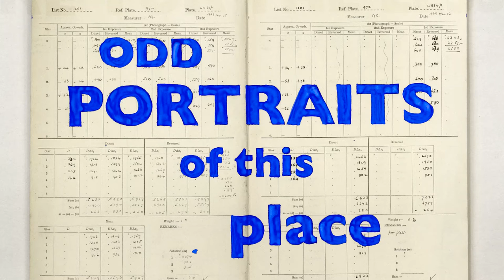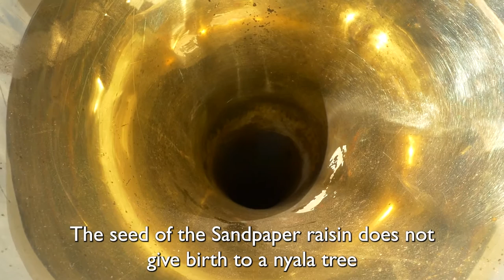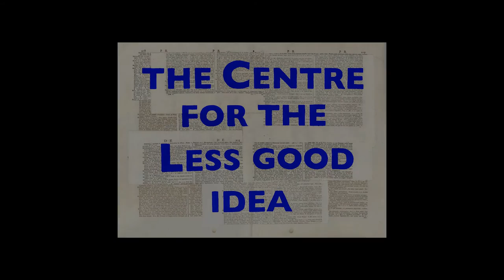DI MARARA or A WEB OF COMPLICATIONS | ODD PORTRAITS OF THIS PLACE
Katlego Letsholonyane writes and performs the complications of Modisaotsile’s walkthrough two worlds - the natural and the spiritual. Modisaotsile discerns vivid messages, feels the palpable world of spirits and saunters the transdimensional journey through the voice of his late grandfather.

Odd Portraits Of This Place explores the convergence, co-mingling and cross-pollination of performance and found space as sites for animate exhibition of both place and performance. The series employs the articulation and interaction of space, body and action, and their impact on each other when captured in film. A key component of this project is the use of film, sound and language to create vibrant dialogic miniature performance films shot in different places across Gauteng. Series 1 of Odd Portraits of this Place launches 5 works that are a response by various artists to themes of sound and movement.

Conceptualiser & Writer | Katlego Letsholonyane
Performer | Katlego Letsholonyane
Translation | Phala Ookeditse Phala
Music | Sereetsi & The Natives
Composer | Tomeletso Sereetsi
Place | Kagiso (with thanks to Tebogo Mosome)

Sound Recording & Designer | Zain Vally
Transport | Curiocity: Boss Lekhoaba
Production Manager | Dimakatso Motholo
Curator of Odd Portraits of this Place | Phala O. Phala